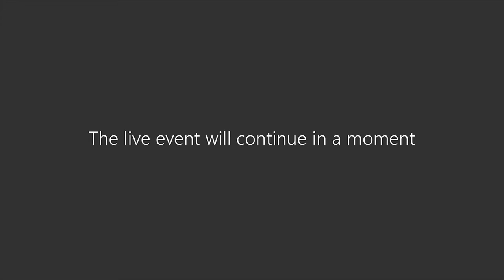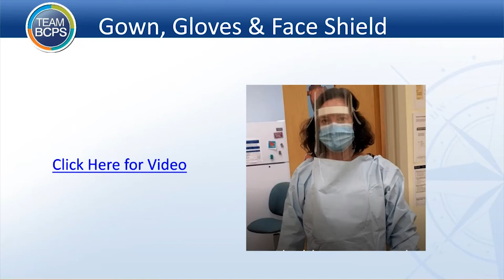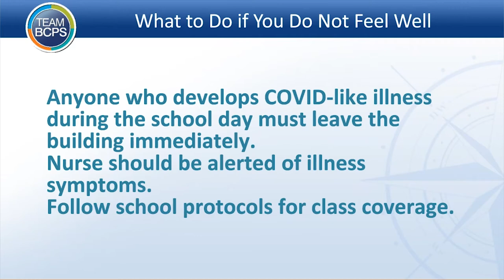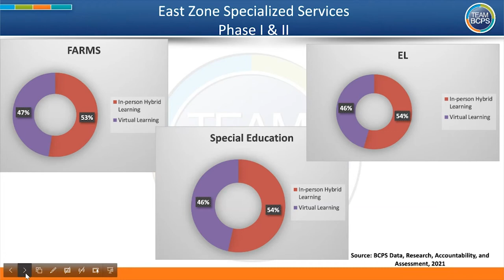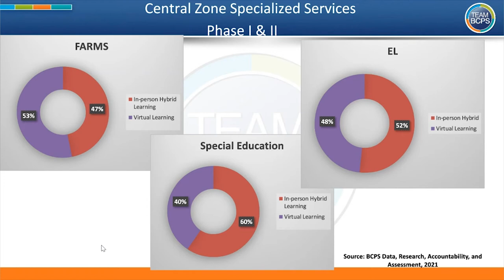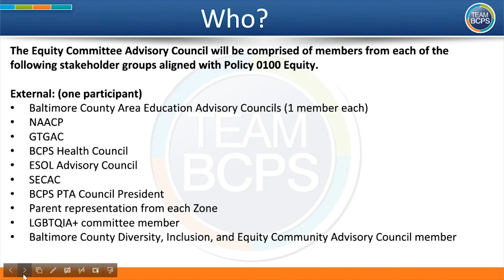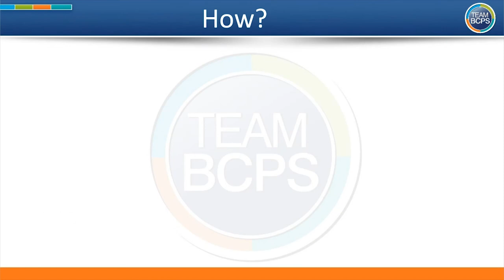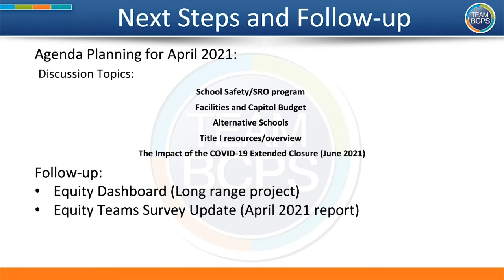3 18 21 Equity Committee